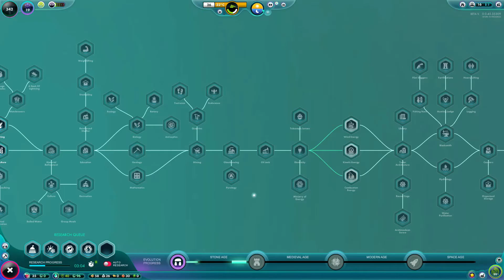NEW Universim Patch | The Universim Evil Creator | Episode 2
We are back continuing our path down the Evil creator line, and slowly expanding our empire on our new planet home world.
In todays episode we continue the struggle to increase our nugget population and research as much as we can to unlock more buildings to construct.
We are still early in the stone age so we go looking for chests to open and hopefully gain more resources. We also add more subscribers to the game and start our first trade with the aliens in the black market establishment.
I also briefly discuss some more little animations and details added to the game through the new patch and new update early last week, so enjoy the video and don't forget to subscribe.
Happy gaming.

0:00 Intro
2:20 Black market update
2:57 Engineer hut update
3:52 Stone age research
4:50 Le cupid god power
8:35 More research
9:15 Opening chests
10:30 Adding more subscribers to the game
12:30 Constructing storage yards
13:10 'Find my lost nugget'
14:10 Constructing a restaurant
14:35 Researching our first minister
15:05 Looking for more chests
17:45 Expanding the empire
18:15 Hospital construction
20:40 New animation
21:20 Our first alien trade
22:50 Its a locus swarm